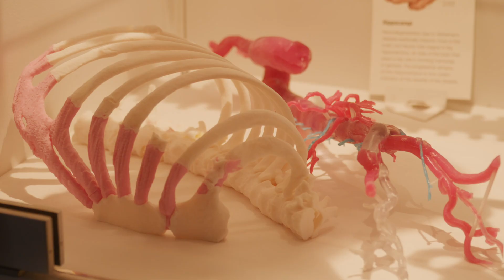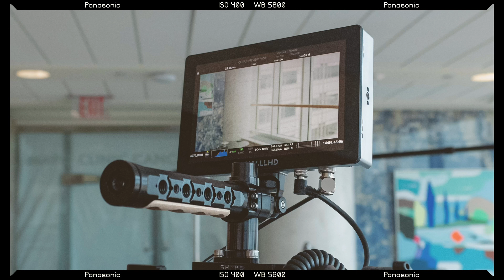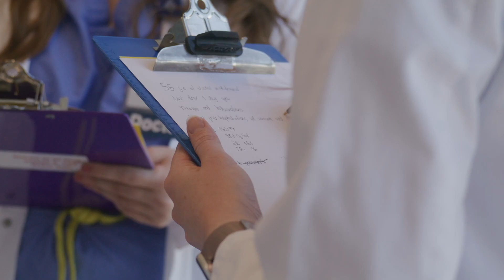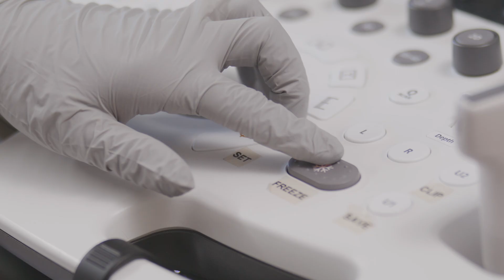Mayo Clinic in Rochester's Internal Medicine Residency Overview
The Internal Medicine Residency at Mayo Clinic is among the best programs in the world for post-graduate medical training and has a long track record of transforming excellent medical students into outstanding clinicians, researchers, and educators. Its board pass rates, resident publication numbers, and fellowship match results are among the best in the country.

0:00 Introduction to Mayo Clinic
1:26 Support and Individualized Learning Experience
1:56 Research and Academic Opportunities
3:02 Individualized Learning and Electives
3:41Clinical  Training
4:37 Patient Population and Case Variety
5:39 Work-Life Balance and Wellness
6:10 Life in Rochester, MN
6:47 Personal Growth and Relationships
7:02 Why Choose Mayo Clinic